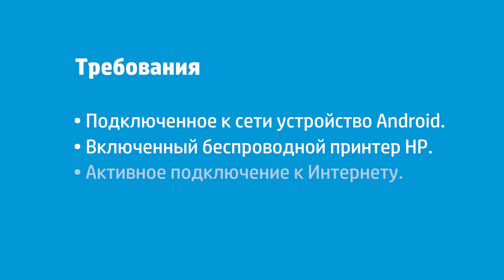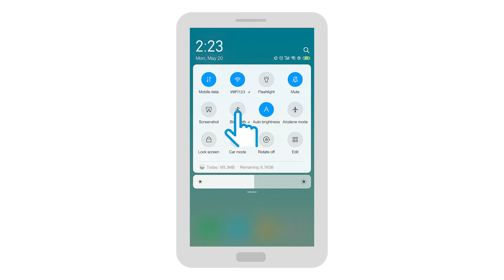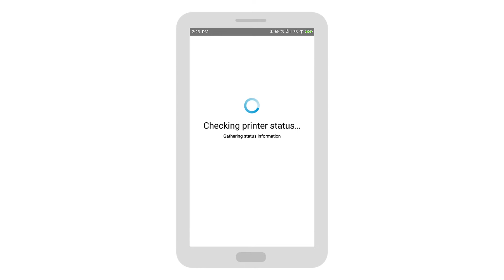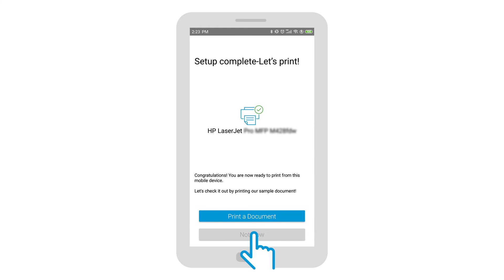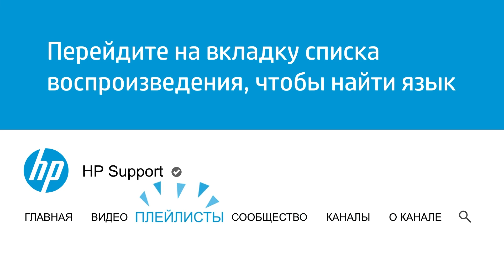Настройка принтеров HP LaserJet Pro M300, M400 в беспроводной сети с устройства Android | HP Support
Узнайте, как настроить беспроводной принтер HP LaserJet в беспроводной сети с мобильного устройства Android.

Главы:
00:00 Введение
00:44 Открытие окна «Восстановить параметры сети»
01:23 Загрузка приложения HP Smart
01:56 Подключение принтера к беспроводной сети
02:52 Установка подключаемого модуля для печати HP
03:08 Печать документа
03:23 Печать страницы конфигурации сети